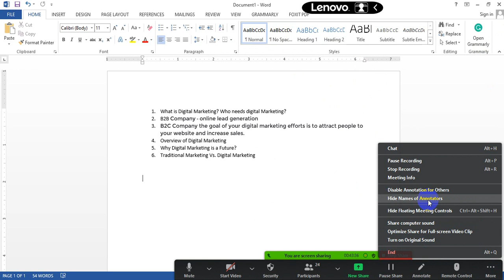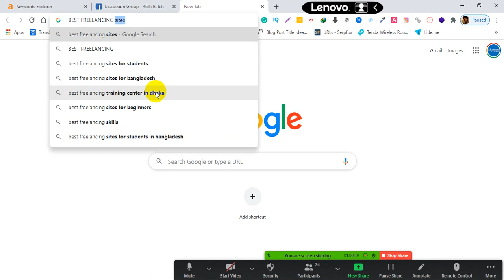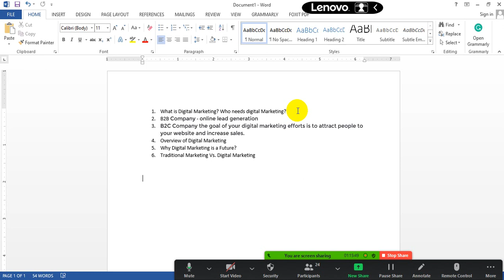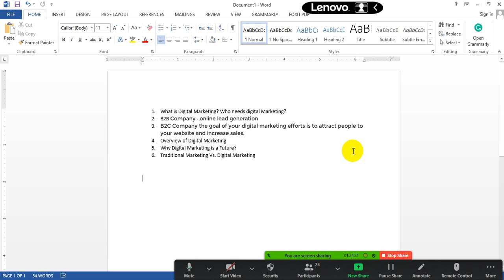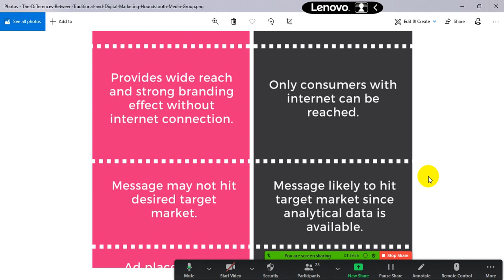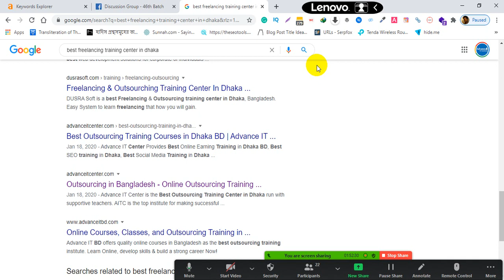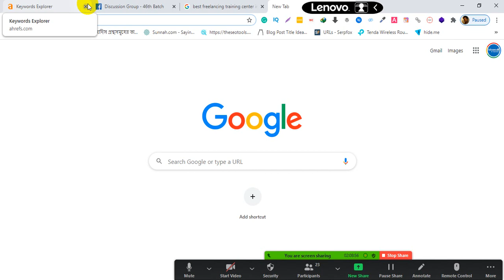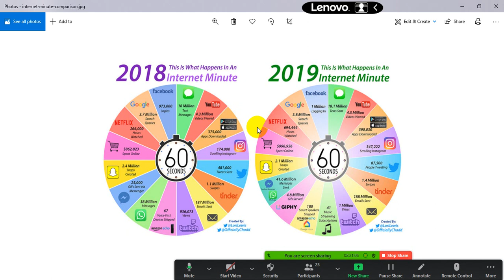What is Digital Marketing | Digital Marketing Tutorial For Beginners | Lesson - 1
What is digital marketing? Who needs digital marketing?

Digital marketing is the advertising of products, services, and brands through digital channels like search engines (Google, Yahoo, Yelp, Bing), websites, social media channels, email, and mobile apps. Digital marketing helps businesses raise brand awareness and connect with current and prospective customers.

Digital marketing is an invaluable tool for all businesses and brands these days. It involves building buyers personas to identify your audience's needs and create valuable online content. However, all businesses do not implement digitalmarketing in the same way. If you are a B2B company, your digital marketing efforts are centered around online lead generation while for a B2C company the goal of your digital marketing efforts is to attract people to your website and increase sales.

What are the advantages of digital marketing?

The benefits of digital marketing are becoming more prevalent every day as more and more customers are researching and buying products online. The advantages of digital marketing are enormous. Digital marketing is cost-effective than traditional marketing, get a huge return on investment from your campaigns, better revenue growth, improved conversion rate, content performance, and lead generation. The other advantages include easily compete with large corporations, build brand reputation, increase brand awareness, get real-time results, insights of your customers, and know all about your competitors.

What is brand awareness in digital marketing?

A brand that instills itself into customers mind, their lifestyle, and purchase habits without them thinking before buying the product is brand awareness. It is an extent to which customers are familiar with your brand and how well they recognize it. Establishing brand awareness is valuable to promote your products and services, especially in the early stages of a business. A consumer who trusts your brand is likely to make repeat purchases with little to no thought and brand awareness helps build that trust. Brand awareness creates an association with customers and builds your brand value. However, brand awareness does not happen overnight, there are various measures you need to employ.

What are the parameters to choose a top digital marketing agency?

There are various ways to market your business online, SEO, social media, email, content, and the list goes on. Digital marketing agencies can solve this challenge for you, enabling you to focus on the work you do best. However, choosing the best and top digital marketing agency is not easy as there are thousands of them out there. However, there are certain things that you need to keep in mind that will enable you to choose the top digital marketing agency. These include figuring out your own company’s marketing needs, your budget, and what services you need. Next, do extensive research to find out how does the agency runs their own business, what are their KPIs, what results do they promise, what is the pricing, do they offer packages, and how easy it is to connect with them on their website. It is a daunting task to choose the top digital marketing agency, but these parameters can help.

Is internet marketing cost-effective?

Yes, internet marketing is cost-effective. The reason being, it has a higher ROI than any traditional method which means your marketing budget can help you reach your goals online easily. There are various cost-effective strategies a business can implement to legitimize and attract customers to your products or services. These include content marketing, social media, email marketing, build links, blogging, and remarketing campaigns. These are just a few popular techniques that can easily be implemented and are a cost-effective way to drive your business on a productive path. So, if you think internet marketing is expensive, think again.

What is inbound_marketing?

Inbound marketing is a marketing strategy that helps draw visitors and potential customers by creating valuable content and experiences tailored to them. It builds meaningful, lasting relationships with prospects and customers. It’s about valuing and empowering people to reach their goals at any stage in their buying journey with you. Inbound marketing can be applied in three ways, attract, engage, and delight using a combination of marketing channels like content marketing, search engine optimization, and social media to attract people’s attention.